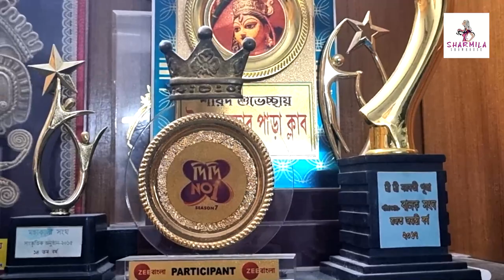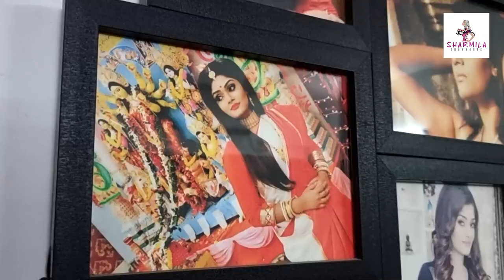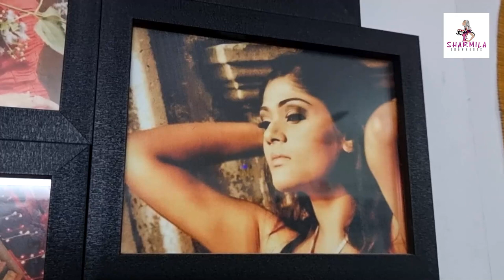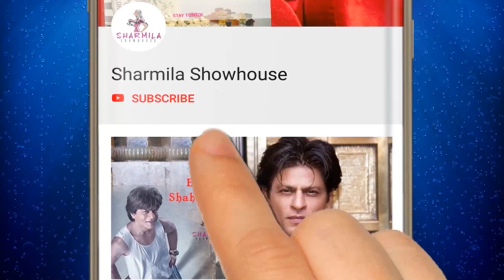Mishty Singh secrets: মিষ্টির হ্যামস্টার, জলের বোতল ও বাবার বই | Home tour | Award | family | father